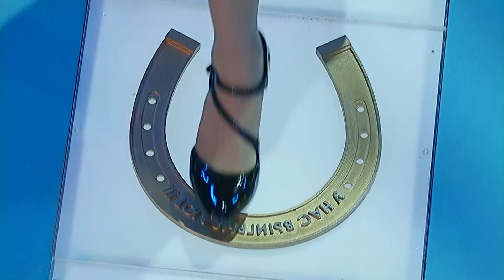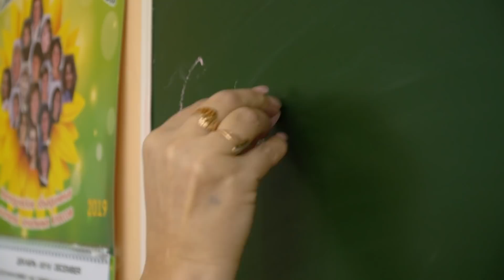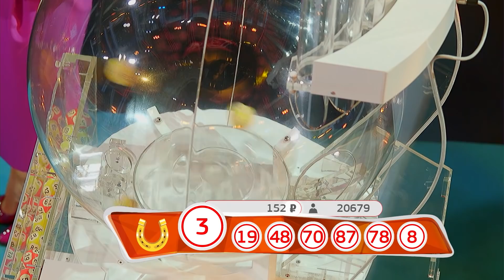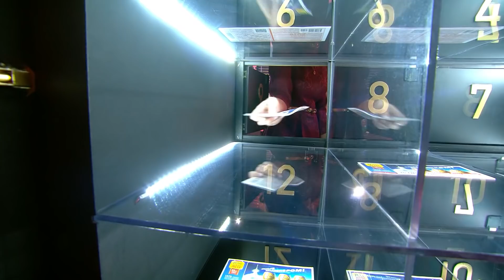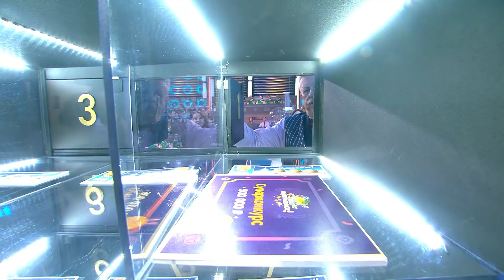У нас выигрывают 31.03.19 - выпуск №76 от Столото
Каждый выпуск программы "У нас выигрывают" - это встреча с любимыми ведущими, розыгрыши лотерей с многомиллионными суперпризами и новые победители!

Проверить билеты Русского лото и Золотой подковы, а также купить лотерейные билеты онлайн можно на сайте: